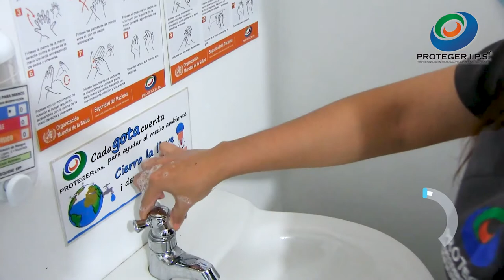COMO REALIZAR EL LAVADO DE MANOS Y LA CORRECTA DESINFECCIÓN, PARA PREVENIR EL CONTAGIO POR COVID-19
Para lograr una adecuada desinfección de las manos en tiempos de covid - 19, debes seguir los pasos que veras en el vídeo, ten en cuenta que cuando te limpias o se ha utilizado más de 4 veces el alcohol o gel antibacterial se debe elegir el lavado de manos con agua y jabón.
En el ambiente hospitalario se prefiere que este lavado se haga con jabones con efecto antimicrobiano. Hacerlo con la técnica adecuada permite tener la seguridad de que toda la superficie de las manos está limpia. Aprenda más sobre este y otros temas de salud en nuestros canales de trasmisión: